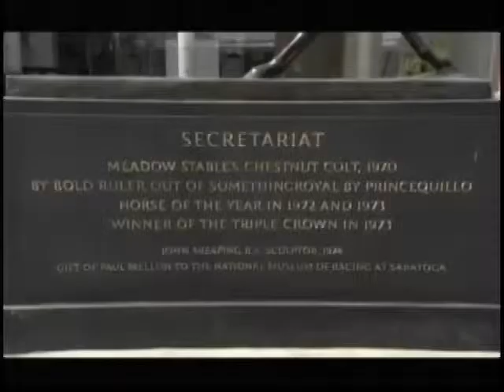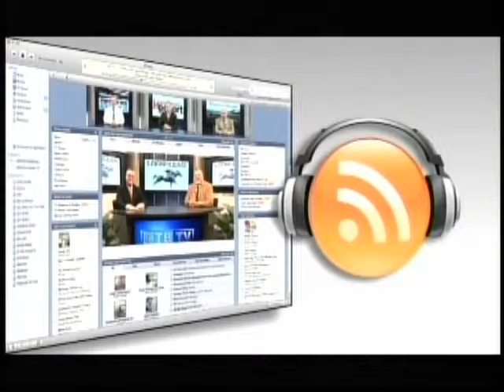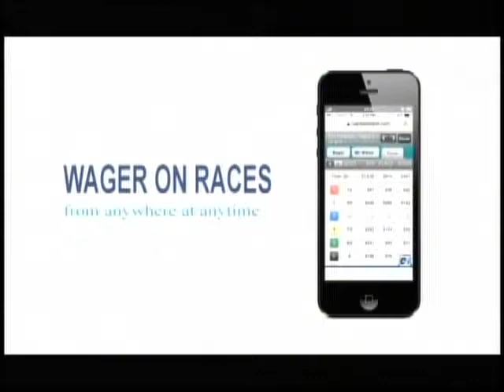Down the Stretch 11-22-14